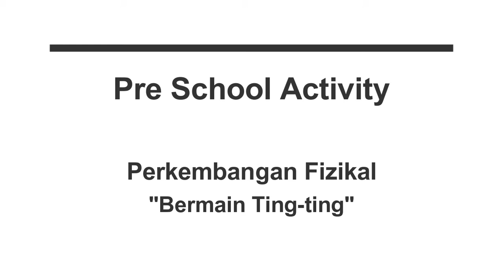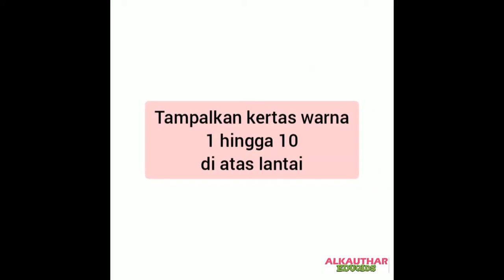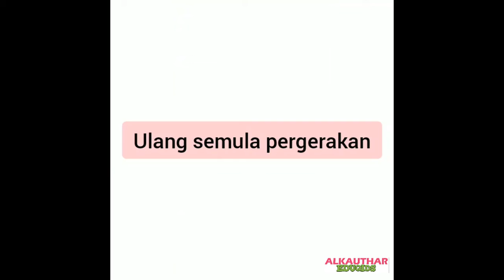AKE - Home Activities (Pre School) Bermain Ting-ting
Al Kauthar Eduqids

Pre School Activity
Perkembangan Fizikal
"Bermain Ting-ting"